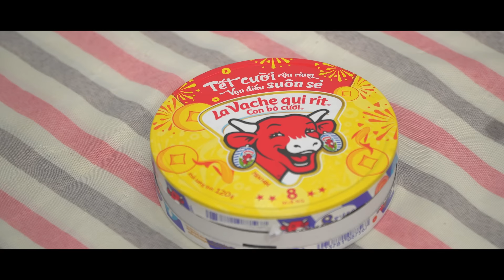Best Street Food - Vietnamese Pizza [No-Oven]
How To Make Vietnamese Pizza Recipe [ASMR]
ベトナムのストリートピザ の作り方 [Eating sound]
●● Recipe (レシピ):
- Shallot
(エシャロット)
- Cooking oil
(油)
- Low heat
(弱火)
- Rice paper
(ライスペーパー)
- 2Tbsp Green onion
(ねぎ)
- 1/2Tbsp Chilli paste
(チリペースト)
- 1 Egg
(卵)
- Laughing cow cheese
(チーズ)
- Sausage
(ソーセージ)
- Dried baby shrimp
(干しエビ)
- Mayonnaise
(マヨネーズ)
- Chili sauce
(チリソース)
Trans:
1. 한번 먹으면 중독된다는 베트남 길거리 피자 '반짱느엉'
2. Làm Bánh tráng nướng Đà Lạt bằng chảo siêu dễ mà ngon vãi chưởng luôn á
3. Pizza jalanan Vietnam
4. สอนทำพิซซ่าเวียดนามทำง่าย (อาหารข้างทาง) -
5.越南街道食物 [脆餅乾薄餅]
6. الفيتنامية طعام الشارع - بيتزا الفيتنامية

Cooking tree 쿠킹트리, 한세HANSE, 李子柒 Liziqi, Les sens ciel, 꿀키honeykki.